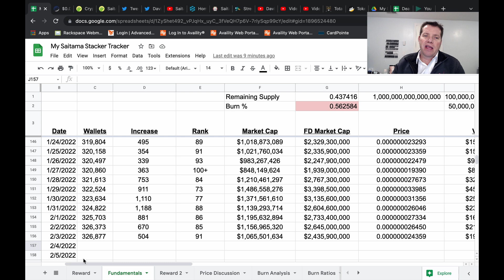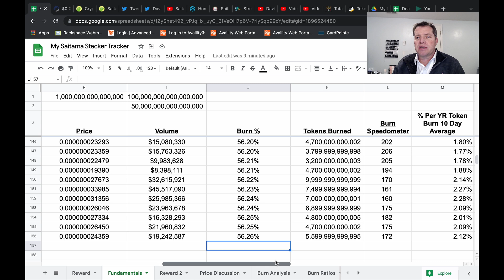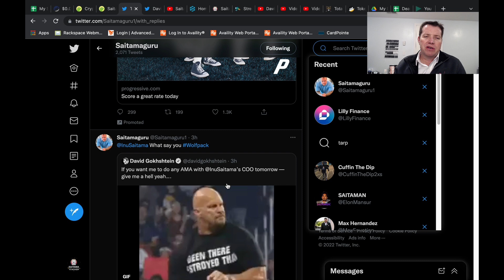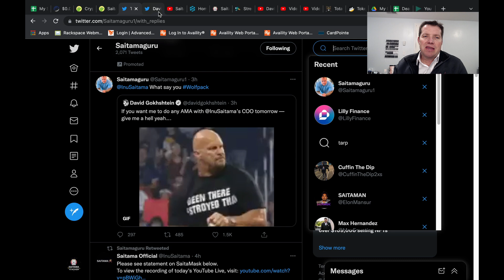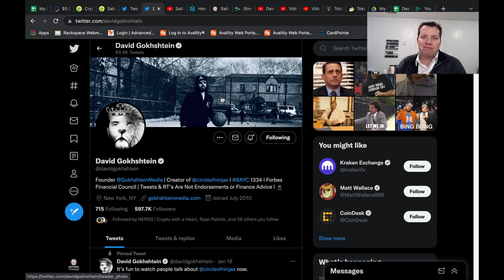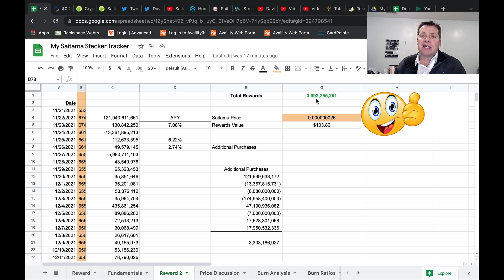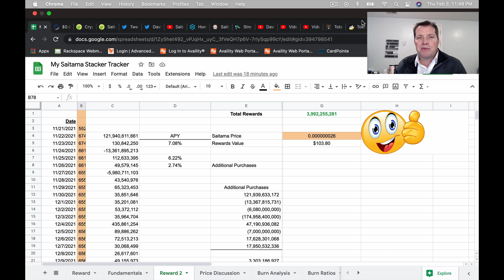Ama's, Delays, and David Gokhshtein.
Saitama Stacker is a free tool and a fun way to track your tokens while building a strong community. Join me and thousands of others as we learn not just about the cryptocurrency market, but financial planning and strategizing as a whole.